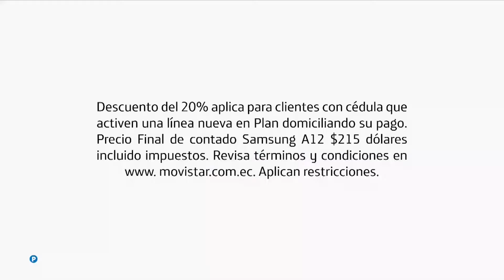Tanda Comercial - TC Televisión + Pifie (10 de Febrero del 2022)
Tanda Comercial de TC Televisión, correspondiente a la fecha Jueves, 10 de Febrero del 2022.

Contiene una falla de audio que duró alrededor de 3 minutos.